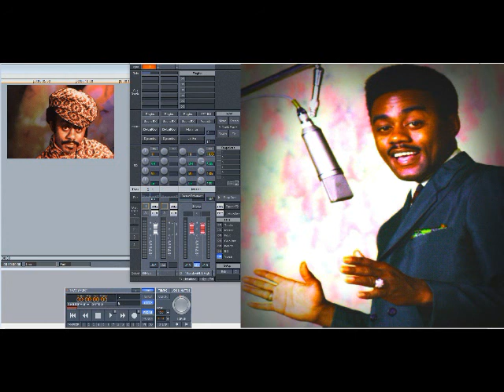Johnnie Taylor – Without You (Slowed Down)